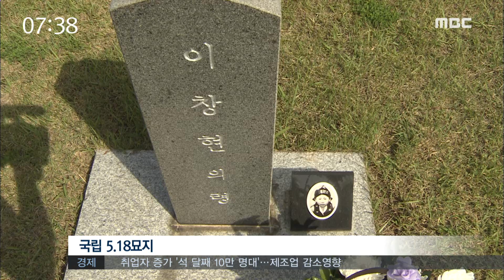"지금이라도 돌아올 것만 같은데.."-R (180517목/뉴스투데이)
내일(18)이면 5.18 민주화 항쟁이 일어난지
38주년이 되는 날입니다.
살아있을 지도 모른다는 막연한 희망과
죽었다면 시신이라도 찾고 싶다는
간절함 사이에서, 행불자 가족들은
두 배의 고통에 시달리고 있습니다.

◀ＥＮＤ▶

7살 아들이 갑자기 사라진 지
벌써 38년이 지났습니다.

살아있다면 어느덧 중년이 됐을 아들은
온 데 간 데 없고,
색동 저고리 차림의 돌사진이
텅 빈 묘지 앞을 지키고 있습니다.

초등학교 1학년이었던 이창현 군은
80년 5월 19일에
집을 나간 뒤 돌아오지 않았습니다.

백방으로 아들을 찾던 아버지 이귀복씨가
창현 군의 모습을 다시 만난 건
몇년 뒤 5.18 유족회가 발간한
비망록의 사진 속이었습니다.

하지만 사진 속의 아들은
총상을 입고 쓰러진 싸늘한 주검이었습니다.

이후 시신이라도 찾기 위해 전국을
찾아 헤맸지만 찾을 수 없었습니다.

◀ＩＮＴ▶
이귀복씨/5.18 행방불명자 가족
"아 지금도 아들만 말하면 저기서 막 뛰어서 뛰어오는 것 마냥 눈에 딱 보여요. 막 뛰어 오는 거. 아버지 하고 뛰어오는 그런 식이에요."

정옥남씨도 5.18 때 동생을 잃었습니다.

당시에 계엄군에 끌려가
맞는 모습을 봤다는
증인을 찾아
행불자로 인정받기까지
거의 20 년이 걸렸습니다.

◀ＩＮＴ▶
정옥남/5.18 행방불명자 가족
"5.18 묘역에 있는 양반 다 마찬가지지만 특히 우리 행불자만큼은 더 마음이 아파요. 절할 묘도 없고 물 하나 부으려고 하면 비석에다 하지."

5.18 당시 행방불명 된 것으로 신고된 사람은
지금까지 2백 42명.

이 가운데 행방불명으로 공식 인정된 82명만이
국립 5.18묘지에
시신도 없이 이름으로만 잠들어 있습니다.

엠비씨 뉴스 송정근입니다.
◀ＡＮＣ▶
◀ＥＮＤ▶